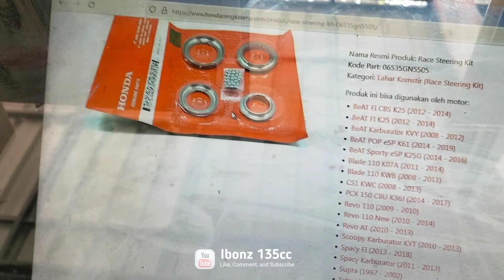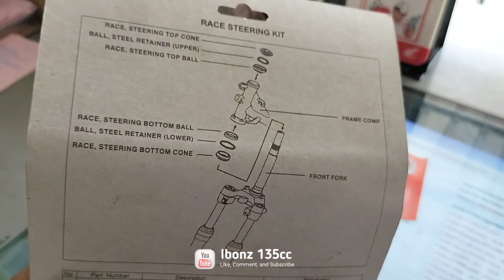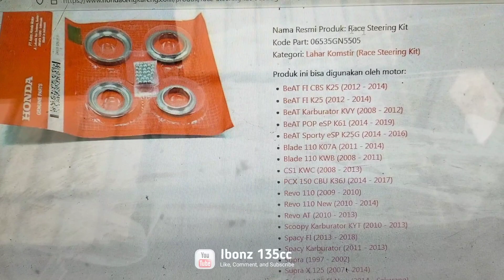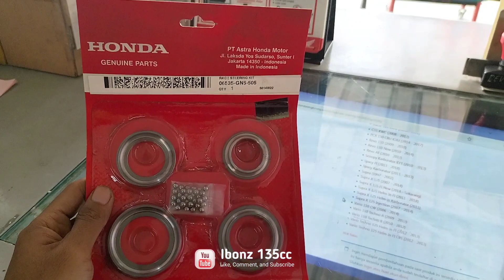KOMSTIR MOTOR BEAT SCOOPY GENIO VARIO SPACY KODE NYA SAMA SEMUA KECUALI MOTOR SPORT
assalamualaikum nah di video kali ini berbagi informasi pengalaman dan wawasan yang ada di motor Honda yaitu tentang kode komstir yang mau ganti jangan lupa nonton video nya sampai selesai agar g salah kode yahhh 😛 semoga video ini bermanfaat bagi yang mau ganti agar g salah pilih

dan kode ini juga bisa buat motor beat fi Scoopy esp Spacy Vario PCX Revo Supra fit Supra x dan banyak lagi